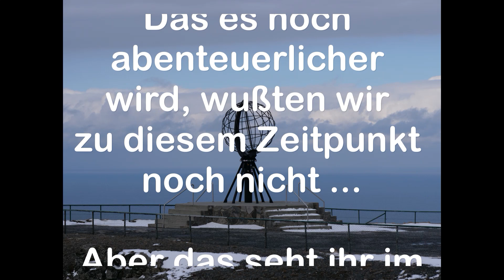Nordkapp - Endlich da ! Mit dem Kastenwagen nach Norwegen - im Mai 2022 - Teil 3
Nach 3 Tagen sind wir endlich am Ziel ! Wir können es nicht fassen ! Das Nordkapp !
Auf dem Weg erleben wir einen tollen Moment - haben viel Schnee - sehen Raumfahrzeuge - stehen im Sturm und schauen Kino !

Die Strecke ist eine traumhafte Landschaft - und sooo viel Schnee - es ist irgendwie unwirklich hier herumzufahren. Die Eindrücke erschlagen uns. Wir sind total überwältigt.

Kommt doch mit auf diese aufregende Tour !

Wenn ihr kein Video mehr verpassen wollt, betätigt doch die Glocke, dann werdet ihr automatisch informiert !

Wir freuen uns sehr, daß ihr alle wieder mit uns mitkommt !

Liebe Grüße
Andrea & Günther
mit Paul unterwegs

Alle Bilder und Videos sind mein Eigentum

Wollt ihr auch so tolle Music für euren Kanal? Dann nutzt den Link und
Funktioniert auch mit eurem Instagram Account 😉